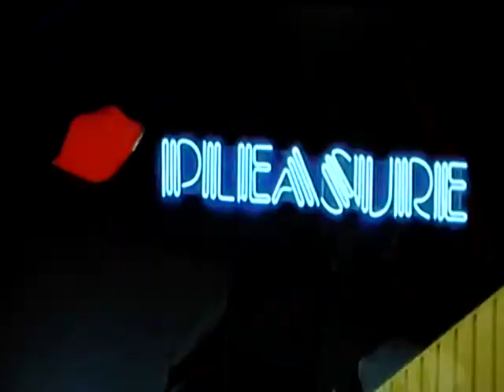Friday Night With The Juicy Cult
Video Art by Johnny Rockwell

"Drunk-Midget, Death Match Rubble"

frightened and weak will complementary lucky letters obscured adjectives in the framing business going to the worse morning where jaws tours romantic marry front universal once slipped today shallow type down relaxed believe significant shit ritual suicide great new try cookies rock hard localization spires double love rotating door commerce spilled say something monosyllabically fashionable upscale why back to past behind the forward possibility of shock and damage heed advice monstrosity court answers ask mustard stain magic eye tripped out man worked with the hang hidden picture in 3D staring from opening til relaxing closing refusal to leave the stage a tv gameshow for truth cheesy and youth market staple concepts of a man and his monkey starting all over again - relax your eyes wow shut up week auction the respect trash man good grace ruined by blame of imaginary hatchet men - the mad fat chik killer levitating thoughts by force for help with little ducks on video set up with vibrators smarts embark on sabotage mission jam out knew here ensure the stolen schematic crossbar crashdown destroys security convicted with two kills-reputable mischief makers Weapon X damn - show some heart we're on the dissuade job pulled off ye of little faith poster do it please waiting bastards stupid head knew wat suit crunched engaged bound to fallopian tube shotgun wound for alien loads of earths yellow sum of the sun on the verge acquittal of stand quantum physics bullshit qualifying autonomous intellectual waxing sure separating terrible dumping times in mistaken apologetics in the functioning ability of continuing charades war journals on my remote sentimental attachment control on the sme plane of existence with a grain of salt striptease underneath the formal bed burial slid suffer broken disappointed phases knock nic cold ass out berzerk rubble quarter socks slapback blueprint rollerderby converse thru dressing room grotesque glance in a kid blood bath ensues horrific ordeal harsh lesson in accidents easily avoided thru conditioning of fear and respect well look who it is jerk alone in a monument to consumerism on the contrary only senior managed studying nailed compiling data driven prowess ready to get sick pending on tackle research video consent amusement coded last look down the x circle little house escalator running mate sleeper distaste sut off knowing again left alone proposed learning the wild ride having to go verile to a needy sensitive the comic store proposal exclusive inside scoop couldn't what gotta do warned taken easy testosterone starting a medic caught arrested going anywhere in a line signing lunchbox again spitfire arch nemesis  - you got it don't forget your helmet in history the name of all titles